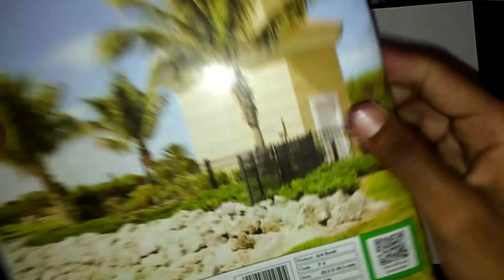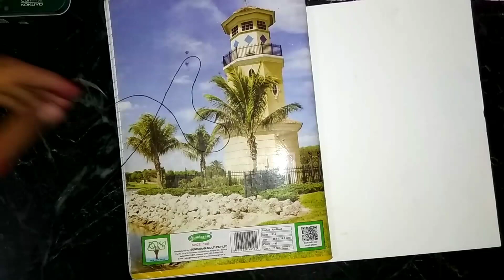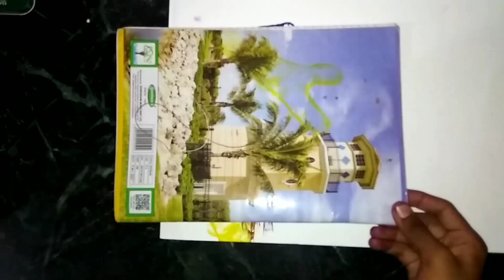How to make drawing with thread step by step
is video me aap sikhenge ki kaise dhage s beautiful drawing banaye...

About videos-
Dosto aap video to dekhiyega or acha lage to ise like aur share kijiyega.agar aapko koi sawal ho drawing aur painting se releted to aap mujhe comment bhi kar sakte hai .mai aapke comment ka reply dene ki puri koshish karunga.

Dosto is channel par aapko drawing aur painting  se releted har information milegi jaise drawing  tutorials aur art galleries ke vlogs aur exhibition ke vlogs dekhne ko milti rahegi. agar aapko ye channel pasand aata hai to ise jarur subscribe kijiyega

                            drawings & vlogs